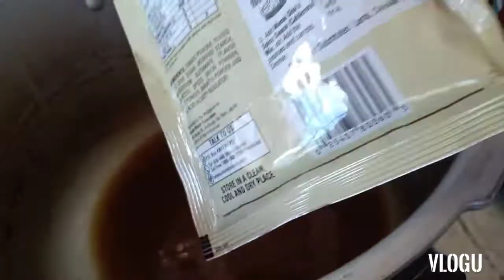97TH VLOG: CHEESEY BEEF KALDERETA MY 2ND VERSION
300 worth beef
kaldereta mix 1 pack
tomatosauce 1pack
onion
garlic
2tbs peanut butter
2tbs cheese melted
water